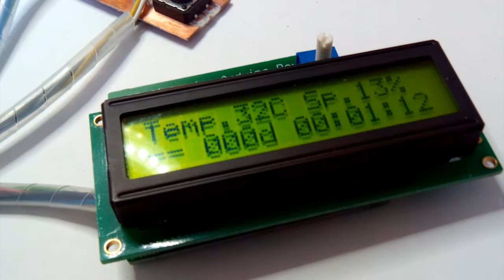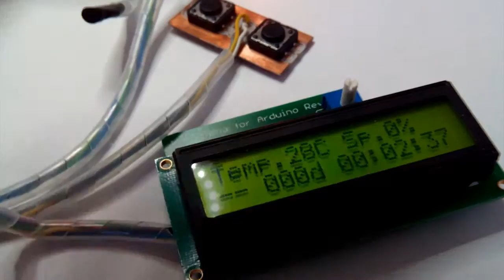Circuit Health Control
Continuously control the health status of your projects through temperature, shock alarms and vibration checking, number of hours the system has been powered-up and more.

The Circuit Health Control is an independent board to control and continuously monitor the system health status of another device: from a server to your last project. It is based on the micro controller AVR328p and the firmware is compatible with the Arduino sketch code: you can change, customize or improve the controller behavior (or totally change how it should react) with the Arduino IDE. Then, the board can be programmed with your Arduino duemilanove, UNO, and the further models.